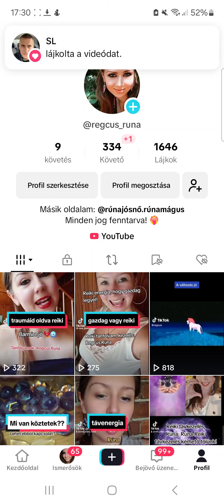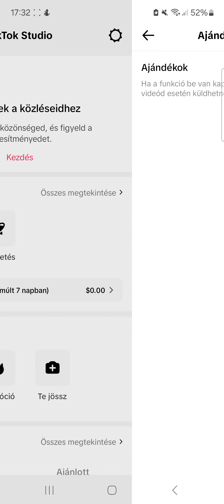Hogyan legyen tiktokon fizetős tartalmad.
Jós, Mágus, Boszorkány Felszínre hozó(tisztánérző, látó, segítő)

RúnaMisztika ☄️ Szeretettel köszöntök mindenkit! Itt nem csak a kapcsolattartás lesz, hanem meditációk, extra tartalmak, titkok, rúna, reiki, jóslás. Egy tartalom sem vihető ki! 🗣©️Minden jog fenntartva!youtu.be oldal
Tanulnál?🦋
Reikit vagy Rúnát?☄️
Angyalkommunikáció vagy istenszertartás?🦚
A kilenc teremtő kulcs?🐲
Érdekel a sorsod?🔮
Elakadtál?🫥
Igaz, őszinte válaszra vágysz?🤗
Mágiáztatnál, egy tökéletesen működő mágiával?🦢🕊🧿
Nem tudod merre menj?🎀
Szeretnéd tudni,hogy milyen képesség lakozik benned?🥇
Hűtlen, nincs kommunikáció?🐦‍🔥
Rideg?🥲
Nem tudod kifejezni az érzéseid?🫥
Keress, bátran, bizalommal!🪶
Diszkréció! Barátságos környezet!🐦‍🔥
Rúnamágia🦢
Reiki kezelés 🪽
Reiki tanfolyam🦋
Rúna kezelés🔮
Rúna tanfolyam☄️
A teljesség igénye nélkül!🧿Sorselemzés👀
Rúnamágia🦢
Reiki kezelés 🪽
Reiki tanfolyam🧿
Rúna kezelés🔮
Rúna tanfolyam☄️
A teljesség igénye nélkül!🧿
🥇Rúnamestermágusnő
🏆Életed segítője
🎰Sorselemző, reiki tanár, mágus, ékszerész 🎀
📩Misztika.hu
keress meg kérlek messengeren Regcus Rúna néven vagyok fent, 🥰rúnajósnőrúnamágus